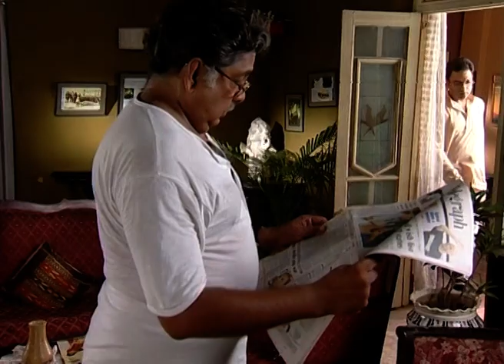Pratibimba | Bangla TV Serial | Full Episode - 620 | Zee Bangla